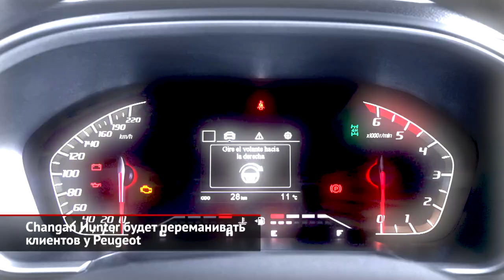Changan Hunter будет переманивать клиентов у Peugeot | Новости с колёс №1023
Этой весной марка Peugeot решила закрепиться на рынке рамных пикапов, презентовав нуждающимся странам свежую разработку под названием Landtrek. При этом французы особенно не скрывали, что новинка имеет китайские корни. В основу Ландтрека лёг пикап Kaicene F70, который специалисты Peugeot переработали под свой вкус. В свою очередь, китайцы тоже оказались не лыком шиты и решили сами продавать свой пикап по всему миру, а не только на родине. В качестве экспортного названия маркетологи из Поднебесной выбрали слово Hunter, то есть «охотник», а вместо неблагозвучного бренда Kaicene — материнскую марку Changan.